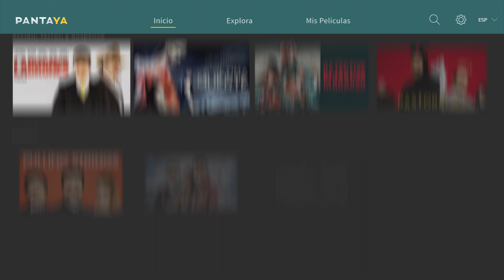Lo Mejor de Ivan Sanchez | Pantaya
De Pantaya:
Pantaya es un servicio con las mejores películas en español. Cientos de películas, desde lo más nuevo y taquillero hasta los clásicos de ayer. Puedes ver Pantaya desde la televisión en tu sala o en tus manos a donde vayas.

Stream cuando y donde quieras. Gratis por 7 días.

Pantaya es un servicio streaming con la variedad más grande de películas y series con tus estrellas favoritas, todo en español.